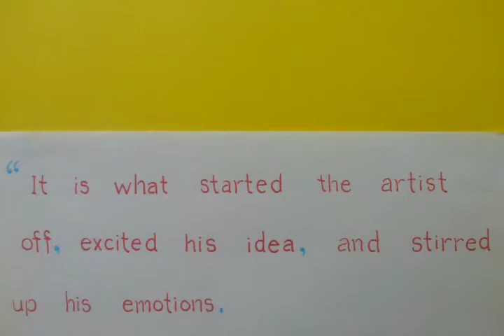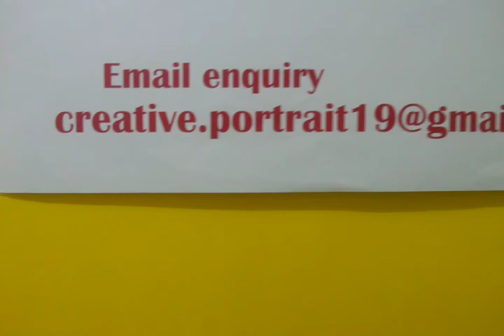Creative PorTrait drawing for Unique person art gallery exibition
Creative PorTrait drawing for Unique person
Create unique and inpiring style in the world for your PorTrait

In the memory of Picasso

1941
Woman with a hat sitting on a chair and new version

“There is no abstract art. You must always start with something. Afterwards you can remove all traces of reality.”

The idea of an object will have left an indelible mark.

“It is what started the artist off, excited his ideas, and stirred up his emotions.

Ideas and Emotions canˊt escape from the pictute. They form an integral part of it.”

Picasso

Appreciate Art before Love Art

The much more Asymetric composition is full of movement. Shape of black on the left corner gives the composition Amazing Stability.

Red tint around her mouth exaggerates the visual impact of feminine feature of fiery red lips making her looked Absurd but Bold and Straightforward.